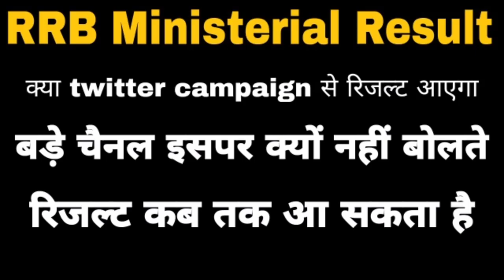rrb ministerial and isolated category result update | rrb steno skill test result | rrb mi result